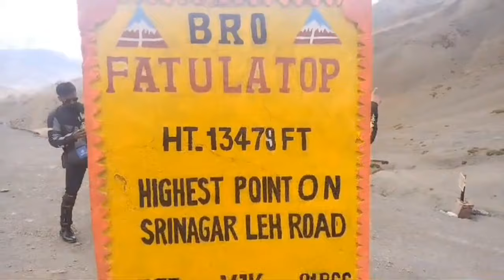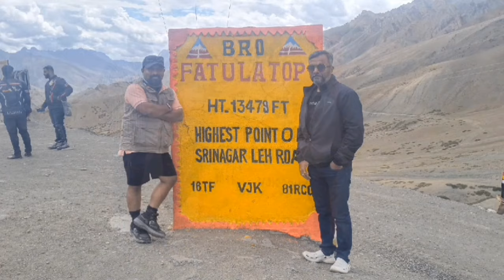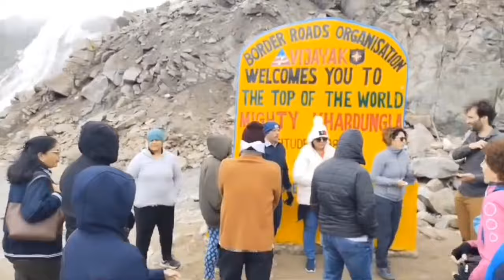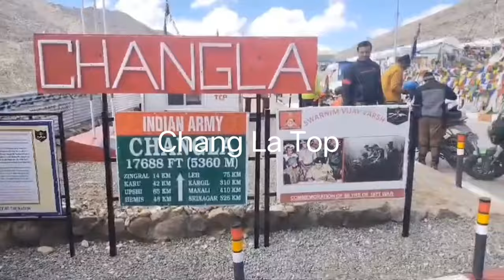14 to 21 August 2024 Ladakh Tour